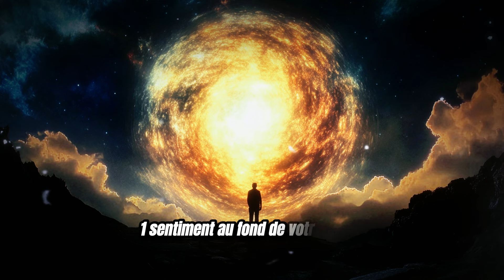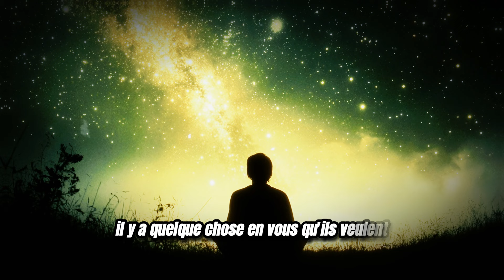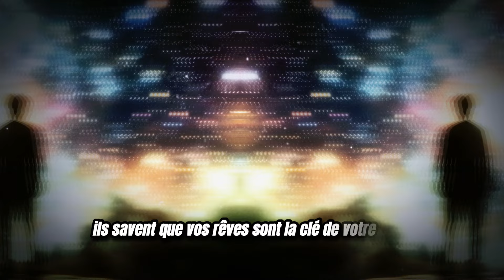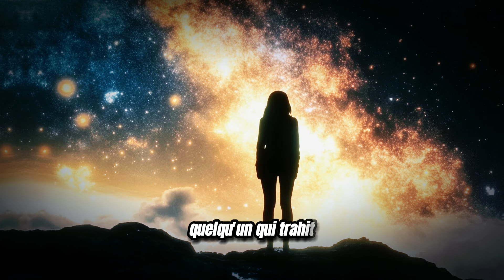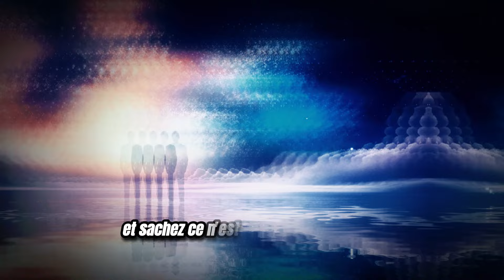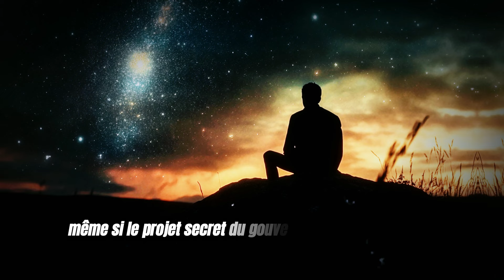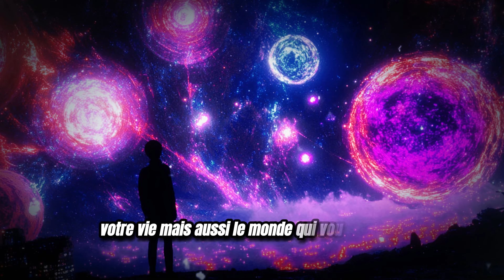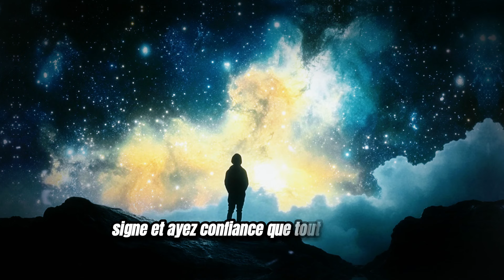Ils savent tout de vous ! La vérité choquante que le gouvernement ne veut pas que vous...